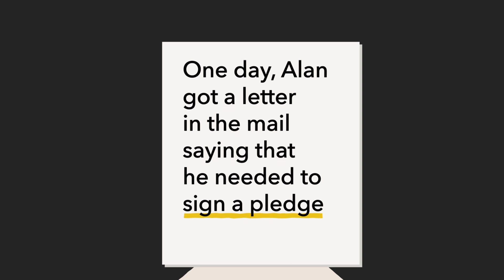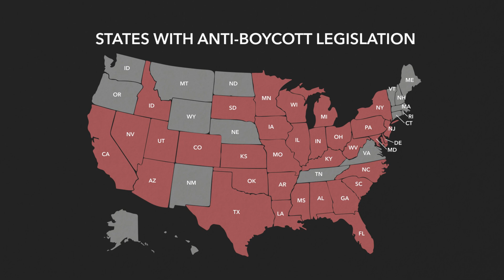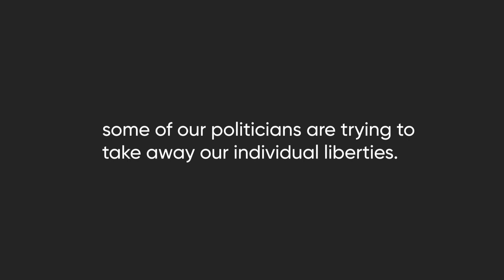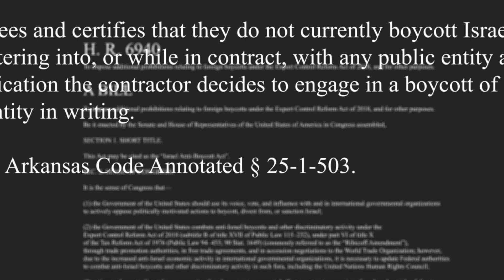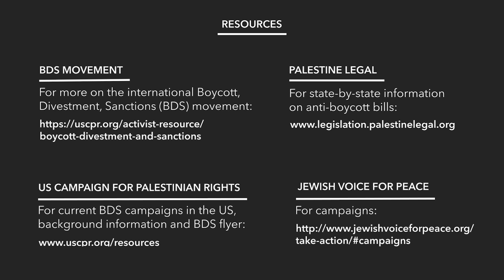The Right to Boycott - Brand New 5-minute Film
Premiering Feb. 27, 2024     The Right To Boycott, a short film produced by the Freedom2Boycott New York State Coalition,  is now available online! The 5 minute video sounds the alarm on laws intended to take away Americans’  First Amendment right to boycott Israel.

As masses throughout the US and around the world are organizing to put pressure on the Israeli government to end its assault and siege of Gaza, the struggle to defend the right to boycott is more crucial than ever.